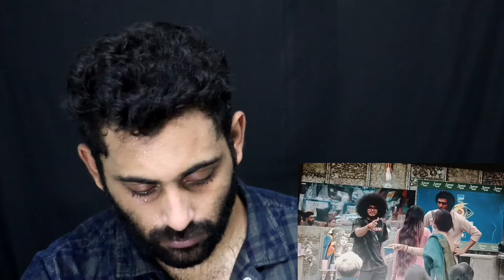ജാസ്മിനു രഹസ്യമായി കത്തു കൊടുത്തു ബിഗ്ഗ്‌ബോസ്സ് | Jasmin Jaffar | DJ Sibin